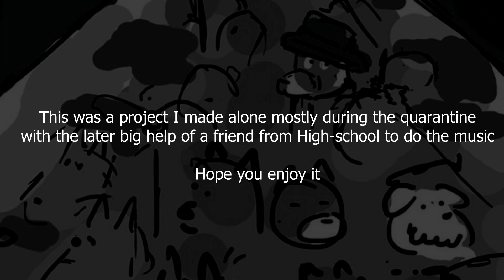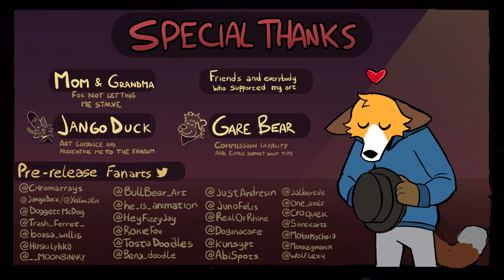Apples and Dogs- Act 1 | Indie Animated Pilot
Apples and Dogs is an solo animated pilot I made during the quarantine about a shape-shifting fox hiding his true identity in a town of dogs

(ngl my instagram is kinda dead)

Act 2 will come eventually, I already got the storyboard done but I'm without money right now, so if there's interest for it I'll consider a crowdfunding or Patreon to help me on the making and share updates